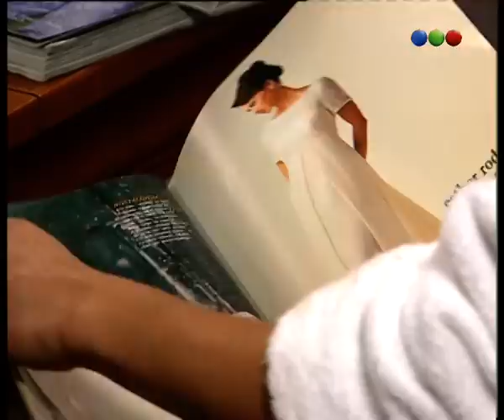Capítulo 62 - Parte 2 - Yago, Pasión Morena